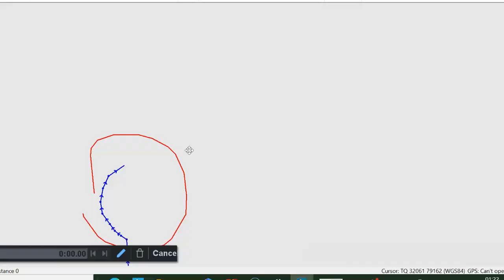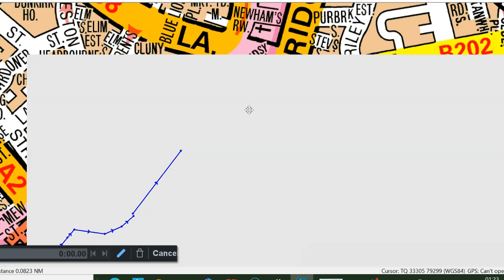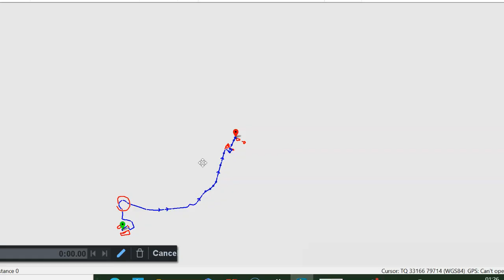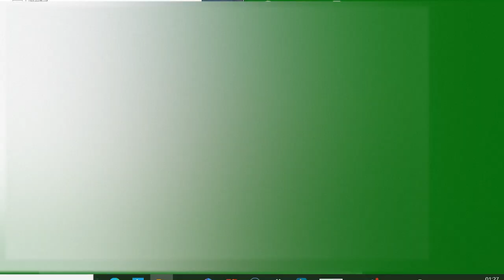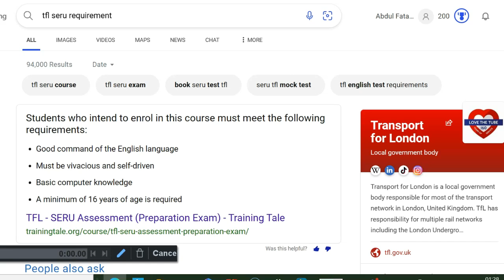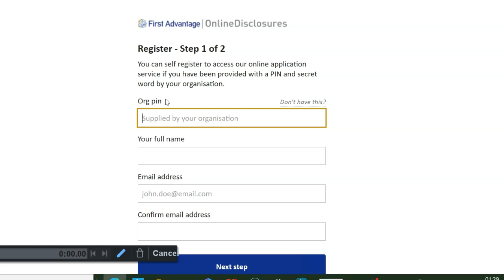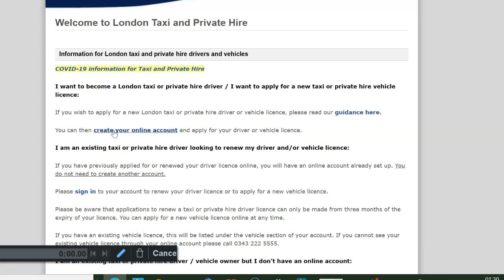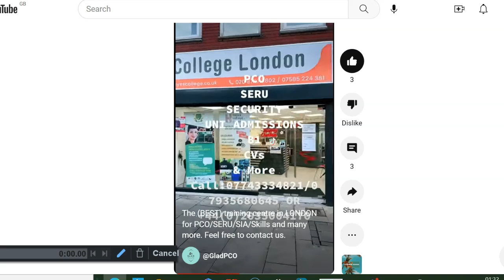PCO Topography AF SOOMAALI, 2023 march TOWER BRIDGE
@GladPCO epxerts offers you PCO and SERU training, both in person and online, with real Exam questions from student feedback daily, located in Hayes, West London.
We have different packages for you at your convenience with over 95% pass rate.
We also provide RECRUITMENT via our agency, as well as SIA Courses, University Admission, CV building, B1 levels and many more.